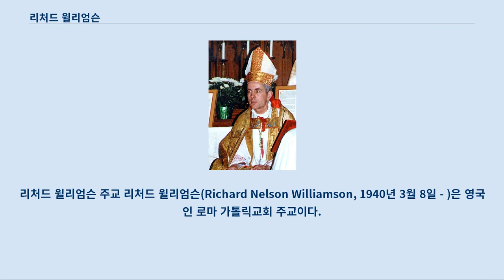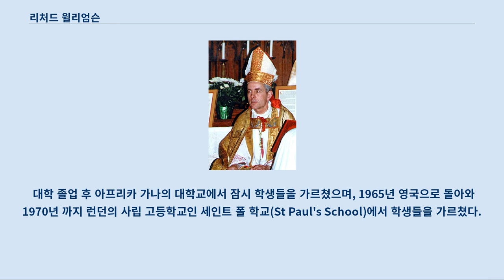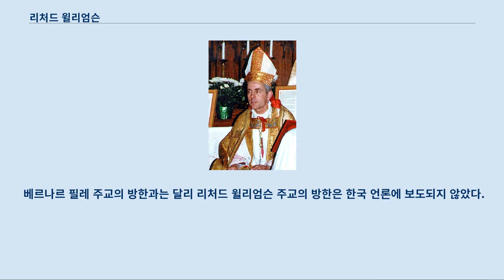리처드 윌리엄슨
리처드 윌리엄슨 주교 리처드 윌리엄슨(Richard Nelson Williamson, 1940년 3월 8일 - )은 영국인 로마 가톨릭교회 주교이다.
 가톨릭 전통주의자이다.
 성 비오 10세회 소속 주교였으나 2012년 불순명을 이유로 제명당했다.
 현재는 성 비오 10세회에서 이탈한 성직자들을 중심으로 조직된 마르셀 르페브르 사제회 소속 주교로 활동하고 있다.
 1940년 3월 8일 영국 잉글랜드 버킹엄셔 주에서 영국인 아버지와 유복한 미국인 어머니 사이에서 태어났다.
 아버지는 영국의 패션 소매기업인 막스 앤 스펜서의 바이어였다.
 영국의 사립 고등학교인 윈체스터 컬리지(Winchester College)에서 공부하고, 캠브리지 대학교의 클레어 컬리지에서 영문학을 전공했다.
 대학 졸업 후 아프리카 가나의 대학교에서 잠시 학생들을 가르쳤으며, 1965년 영국으로 돌아와 1970년 까지 런던의 사립 고등학교인 세인트 폴 학교(St Paul's School)에서 학생들을 가르쳤다.
 리처드 윌리엄슨은 원래 성공회 신자였으나 1971년 가톨릭으로 회심했다.
 회심 후 몇 달 동안 런던의 브롬튼 성당을 다니며 성소자로 있다가 브롬튼 성당을 떠났다.
 떠난 후 성 비오 10세회에 가입하였으며, 스위스 에콘에 있는 성 비오 10세회 산하 신학교인 성 비오 10세 신학교에 입학했다.
 1976년, 마르셀 르페브르 대주교에 의해 가톨릭 사제로 서품받았다.
 사제로 서품받은 후 1983년 부터 미국에 있는 성 비오 10세회 산하 신학교인 성 토마스 아퀴나스 신학교에서 학장으로 일했다.
 1988년 6월 30일 마르셀 르페브르 대주교는 리처드 윌러엄슨과 다른 세 명의 성 비오 10세회 소속 사제를 주교로 성성하였다.
 주교성성은 교황청의 허락을 받지 않고 이루어졌으며, 같은 해 7월 2일 교황 요한 바오로 2세는 리처드 윌리엄슨을 포함해 6명을 파문했다.
 주교로 성성받은 후, 미국의 성 토마스 아퀴나스 신학교나 아르헨티나의 성모 마리아 신학교 등 성 비오 10세회 산하의 신학교들에서 학장을 역임했다.
 성 비오 10세회 산하의 신학교 신학생들을 사제로 서품하고, 다른 가톨릭 전통주의자 단체의 신학교 신학생들을 사제로 서품하기도 했다.
 하지만 2009년 그의 유대인 대학살에 대한 발언으로 파문이 일자, 성 비오 10세회의 총장상 베르나르 필레 주교는 리처드 윌리엄슨 주교를 성모 마리아 신학교의 학장에서 해임했으며 그 이후 리처드 윌리엄슨 주교는 신학교의 학장은 물론이거니와 성 비오 10세회 내에서 어떤 다른 직책도 맡지 못하게 되었다.
 2009년 1월, 교황 베네딕도 16세가 성 비오 10세회 소속 주교 4명의 파문을 철회한 이후 교황청과 성 비오 10세회간 완전한 일치를 위한 대화가 시작되었다.
 리처드 윌리엄슨 주교는 이 대화가 제2차 바티칸 공의회 이전부터 내려온 가톨릭의 원칙과 이상을 훼손시킬 수 있다고 생각했으며 따라서 대화에 부정적이었다.
 2012년, 성 비오 10세회의 총회 즈음해서 교황청과의 대화를 둘러싸고 단체 내부의 이견과 논쟁이 수면 위로 떠올랐다.
 2012년 10월, 논쟁 끝에 리처드 윌리엄슨 주교는 성 비오 10세회 총장 베르나르 필레 주교에 의해 불순명을 이유로 성 비오 10세회에서 제명되었다.
 성 비오 10세회에서 제명된 이후, 자신과 같이 회에서 제명됐거나 스스로 탈퇴한 다른 사제들과 함께 마르셀 르페브르 사제회이라는 새로운 가톨릭 전통주의자 단체를 조직했다.
 현재 마르셀 르페브르 사제회 소속으로 활동하고 있다.
 2012년 5월과 2013년 5월 두 번 한국을 방문했다.
 베르나르 필레 주교의 방한과는 달리 리처드 윌리엄슨 주...